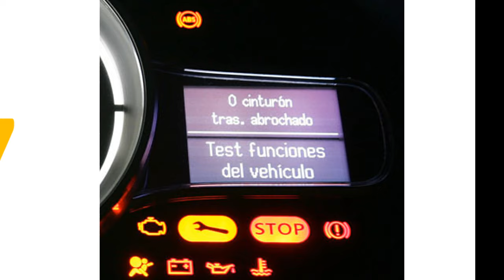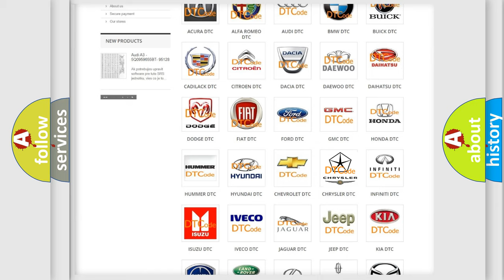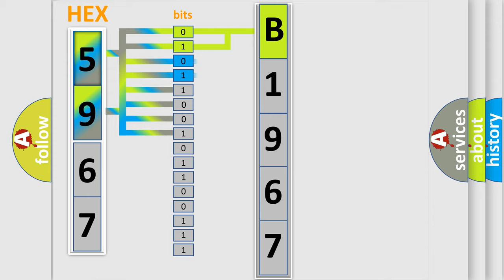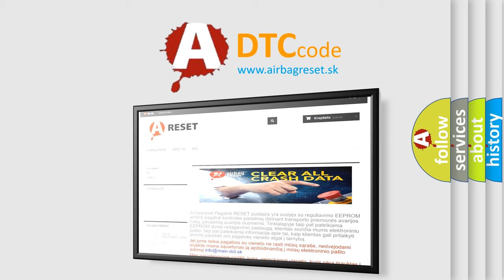DTC Chrysler B1967 Short Explanation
Contents:
0:21 Basic DTC analysis according to OBD2 protocol standard.
1:48 Insight into programming
2:58 A diagnostically understandable description of the Diagnostic Trouble Code
3:05 Basic error definition

Make:
Chrysler
Code:
B1967
Definition:
Suspension Height Adjusting Malfunction
Description:
Continuous exhaust valve solenoid ON time is more than 120 seconds.
Cause:
Short to power in the exhaust valve solenoid control circuit.